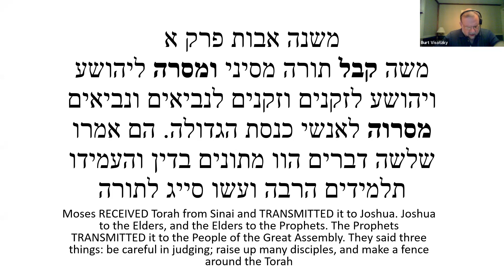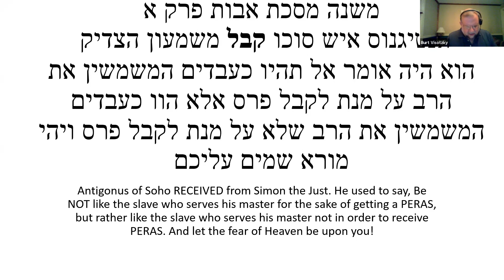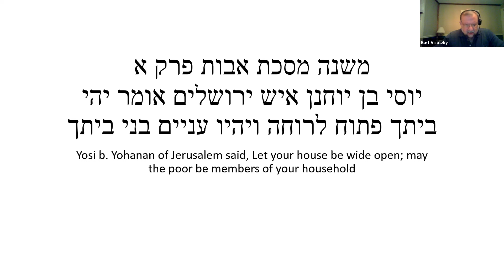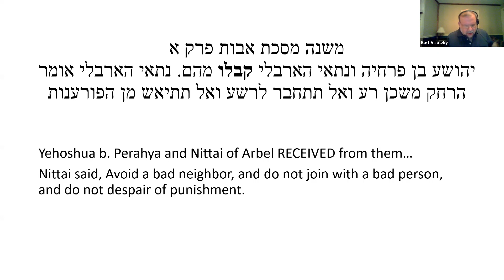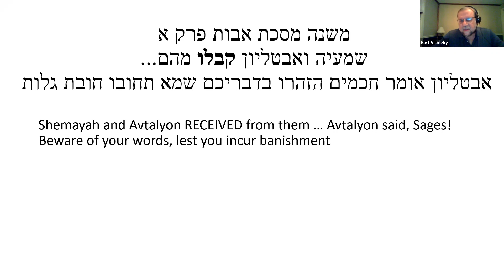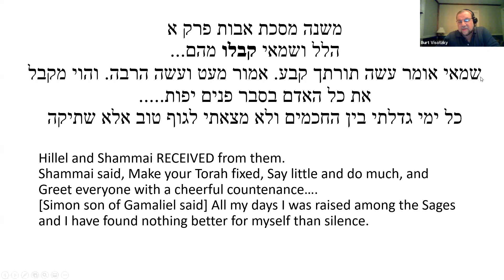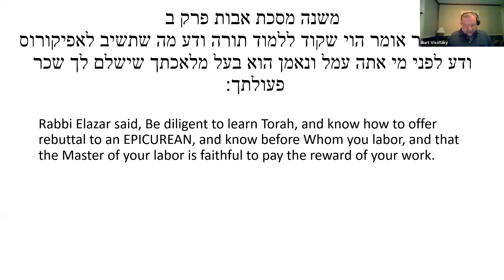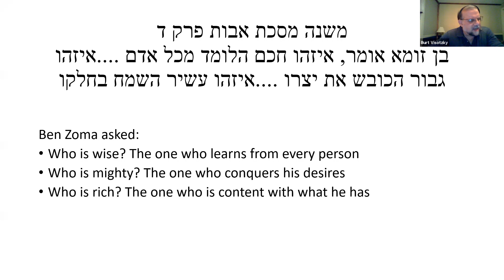Part 2 - APHRODITE AND THE RABBIS (Pirke Avot is Stoic Philosophy?)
If you've studied Pirke Avot before, you know it is "wisdom literature," not unlike the boy-scout manual.  But if the boy-scouts represent a Protestant Ethic, then Pirke Avot represents Stoic Philosophy of the Roman Empire. We will see how this quintessential rabbinic work has a very comfortable place in the pagan intellectual world, much as Jews today have a place in America.

PROF. BURTON L. VISOTZKY, PhD, serves as Appleman Professor of Midrash and Interreligious Studies at the Jewish Theological Seminary, where he joined the faculty upon his ordination in 1977. Visotzky was a dean of the Graduate School and founding Rabbi of the egalitarian Women’s League Seminary Synagogue. He serves as the Louis Stein Director of the Finkelstein Institute for Religious and Social Studies at JTS, programming on public policy, and directs JTS’s Milstein Center for Interreligious Dialogue. A member of the Council on Foreign Relations, Prof. Visotzky served as Master Visiting Professor of Jewish Studies at the Pontifical Gregorian University in Rome (where he will return to teach in Spring 2022). He is the author of ten books, editor of seven other volumes, and has authored over 125 articles and reviews. His book, APHRODITE AND THE RABBIS: How the Jews adapted Roman Culture to Create Judaism as We Know It, was published in 2016. He has been featured on radio, television, and in print. In 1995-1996, he collaborated with Bill Moyers on the ten-part PBS series, “Genesis: A Living Conversation.” He consulted DreamWorks on their 1998 film, “Prince of Egypt.” In 2012, Visotzky worked with Christiane Amanpour on her four-hour mini-series, “Back to the Beginning.” Rabbi Visotzky has been named to “The Forward 50” and repeatedly to the Newsweek/Daily Beast list of “The 50 Most Influential Jews in America.”  Prof. Visotzky holds an EdM from Harvard University; and has been visiting faculty at Oxford; Cambridge; and Princeton Universities; and the Russian State University of the Humanities in Moscow.